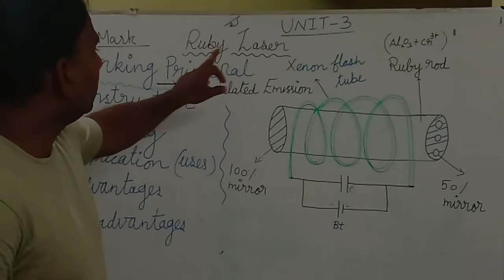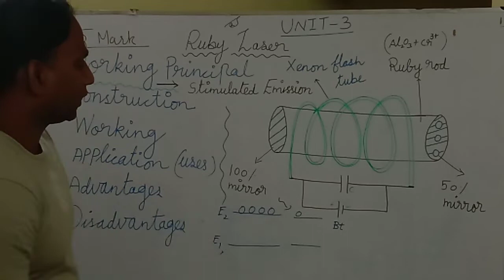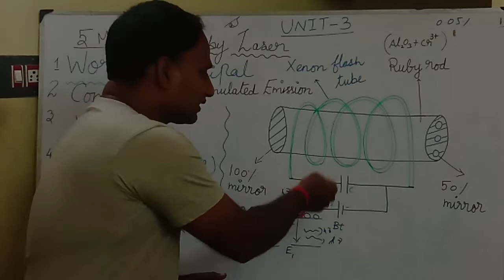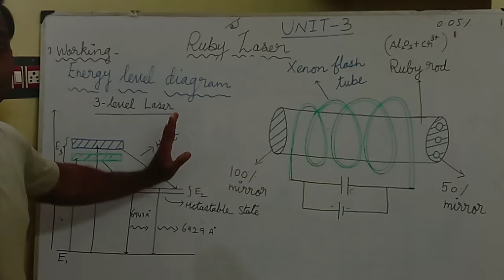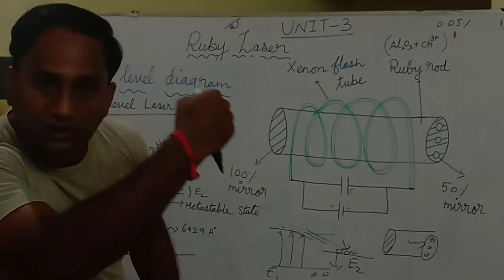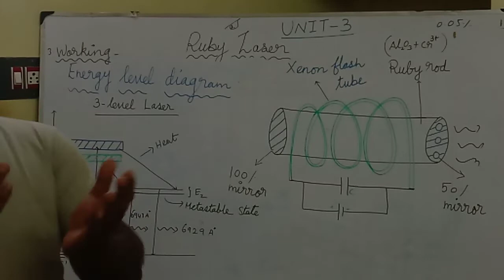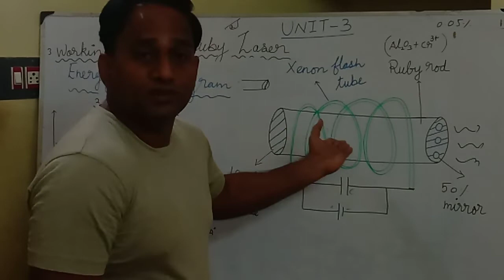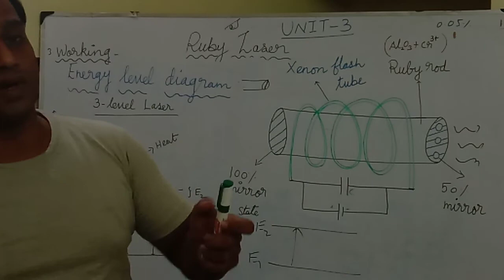working of Ruby laser in tamil -active medium -population inversion -pumping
the following topics are explained in tamil and English,
1.working of ruby laser.
2.active medium.
3. population inversion.
4.meta stable state.
5.optical cavity
6.uses , advantages and disadvantages of ruby laser.